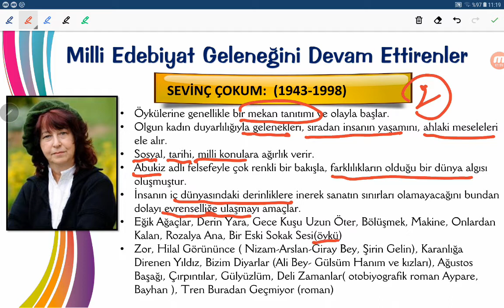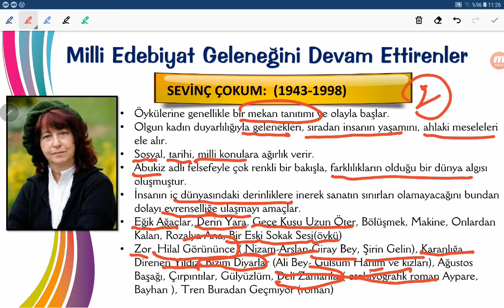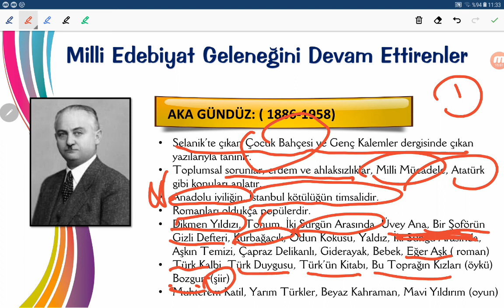Cumhuriyet Milli Edebiyat Romanı-3